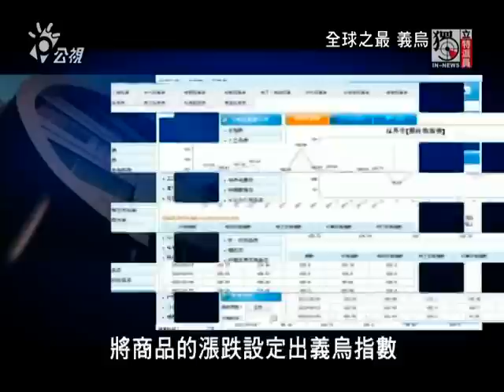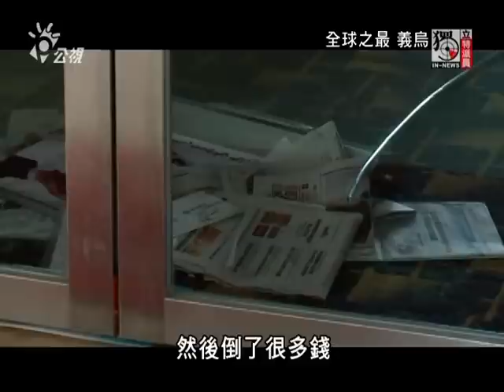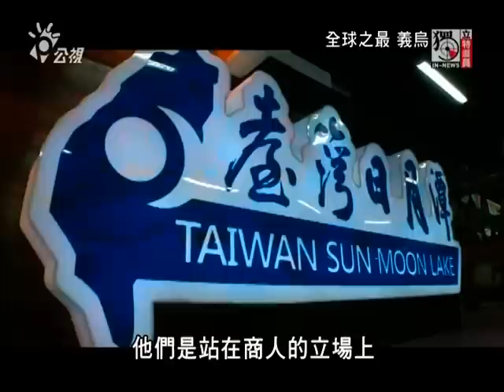獨立特派員242集{全球之最義烏}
世界的平價商品大部分來自中國大陸浙江的義烏，這裡的商品共一百七十萬種，每天兩百多國的貿易商在這裡採買，世界物價也會跟著義烏小商品的漲跌而波動，在這裡具體而微的可以觀察到全球經濟的起落。獨立特派員今天要帶您從這個地方深入大陸，一步步剖析中國的劇變與未來關鍵性的發展。